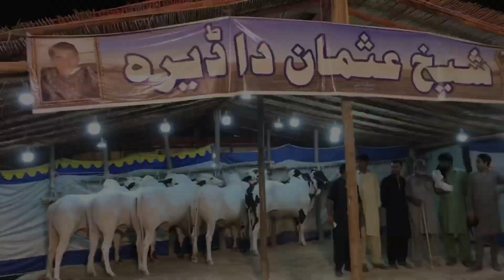Bhatta chowk mandi 2023❤️| latest update 24 June 2023 | cow mandi | Bakra mandi